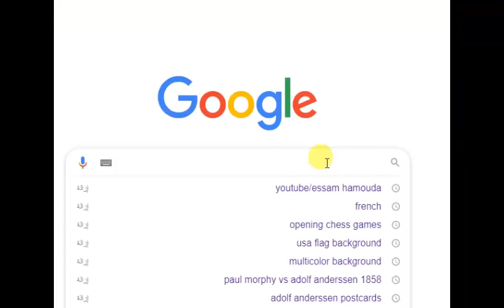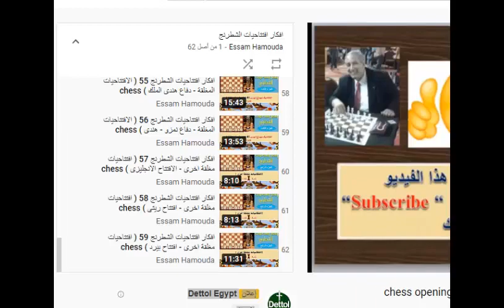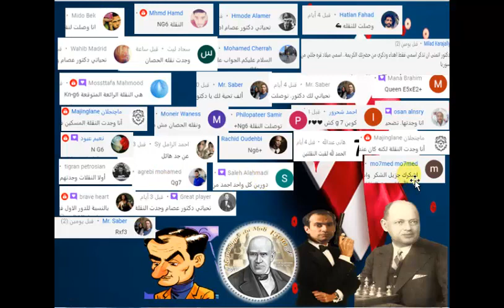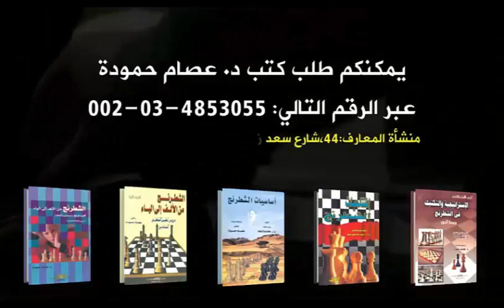مورفى يعلمك افخاخ عليك حفظها (الطابق الهادئ – 7)( ادوار لكل افتتاح ) 130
رابط الفيديو